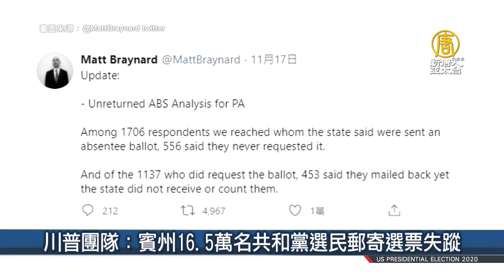朱利安尼：多案件準備就緒 將推進美最高院｜新聞最前線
🔸朱利安尼：多案件準備就緒 將推進美最高院
🔸川普團隊：賓州16.5萬名共和黨選民郵寄選票失蹤
🔸內華達州一縣廢除部分選舉結果 川普讚揚：重大勝利
🔸亞利桑那州不信任投票中心 要求改由選區人工計票